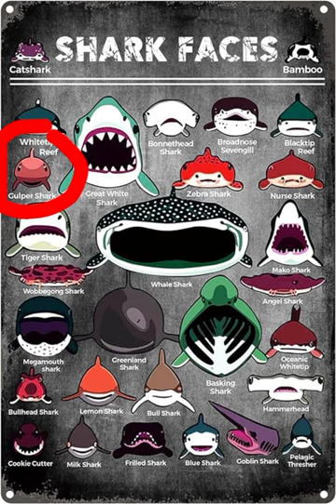Gulper Shark wtf